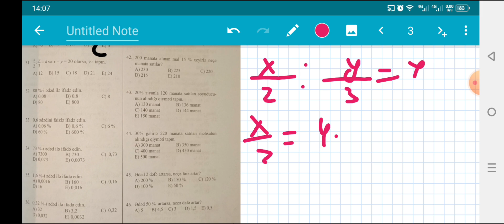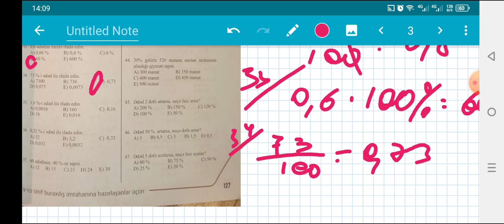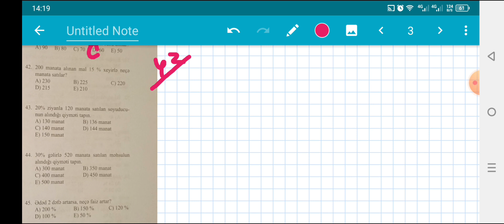Nisbət.Tənasüb.Faiz 28-47 (Səh 127) Güvən 9_cu sinif buraxılış imtahanına hazırlıq 2023